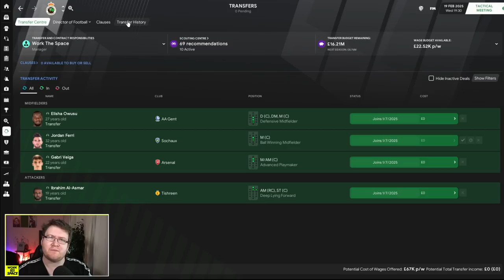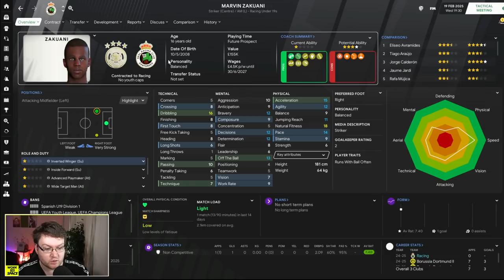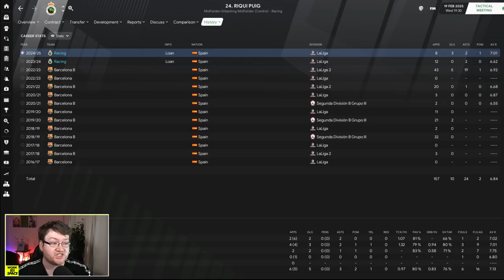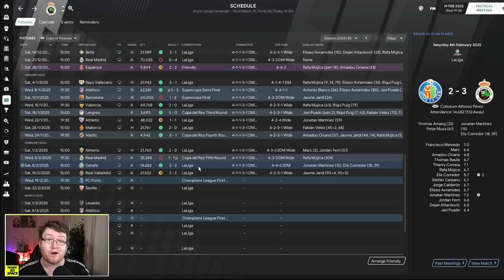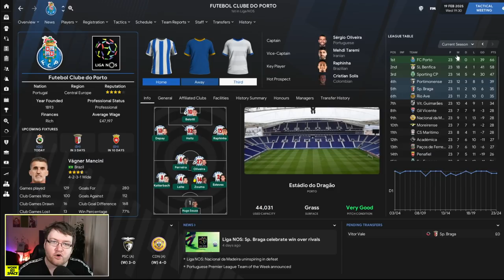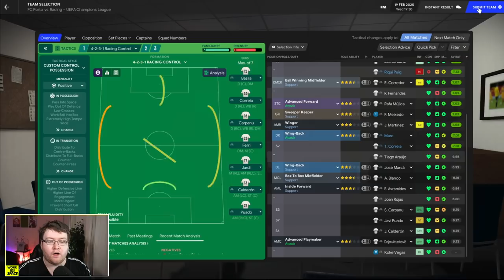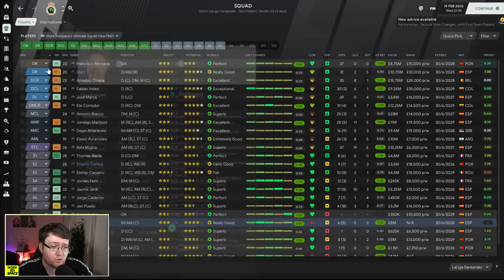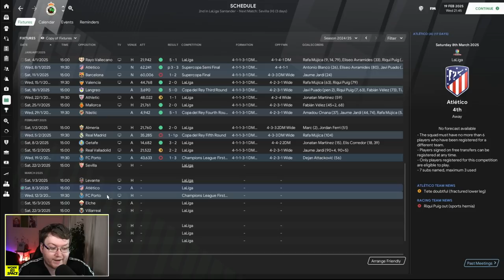PORTO ARE STACKED!? | FM21 Park to Primera #39 | Football Manager 2021 Let's Play